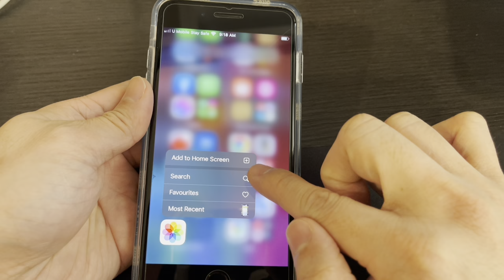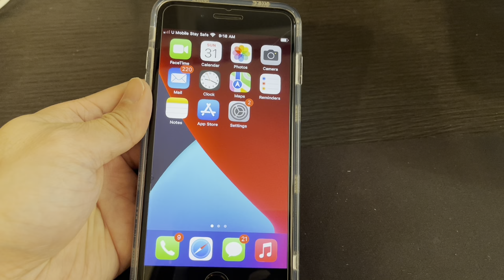How to get Missing Photo App back on IPhone?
If you cannot find your Photo App on IPhone, don’t panic, can get it back. Watch and learn how to do it